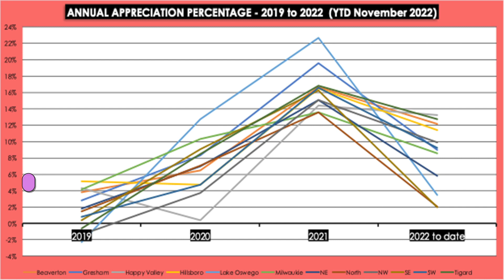WHAT'S HAPPENING WITH HOME VALUES in Portland, OR & the surrounding cities? 🏡📈🧐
We've seen the "Price Reduced" signs on listings, and the trends show higher Housing Inventory and Days-on-Market, signaling a slower Housing Market. Home Values have got to be going down, right? So far, not yet. They're just rising slower than the prior two years.

Real Estate is a wonderful way to build wealth, but it's not a get-rich-quick scheme. Unfortunately, the hyper-aggressive markets over the last ten years have sent some the wrong message regarding the financial benefits of homeownership. To some, the Housing Market is crashing if:
(a) you list your home, and it doesn't get 30 offers well above list price in 3 days
(b) your home doesn't appreciate 20% every year

The reality is that Real Estate is a long-term investment, and the Housing Market ebbs and flows, but the average annual appreciation should be approximately 4% to 6%.

I'm passionate about homeownership and helping home buyers navigate the real estate market. I also want to help homeowners understand the elements that make up a home's value.